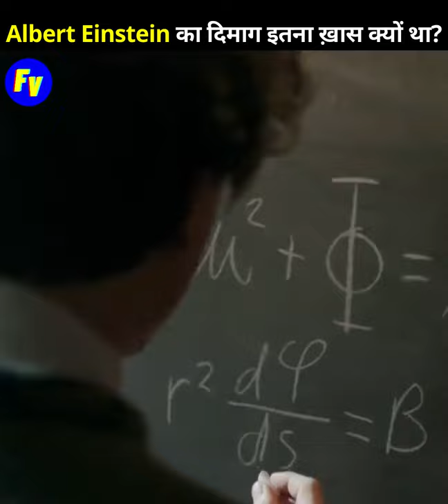Albert Einstein का दिमाग इतना ख़ास क्यों था 🤯🤯🤯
Hey Guys, Welcome to Facts Vio.
We Cure Some Most Amazing Content for You Like Interesting Facts, Mind-Boggling Stories, Knowledge, Education, History, Myth, and Science.